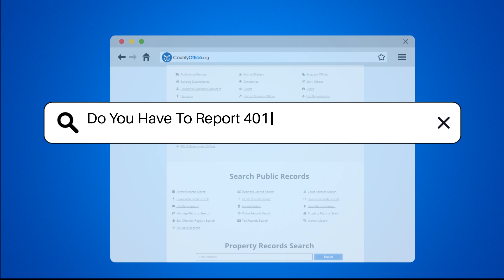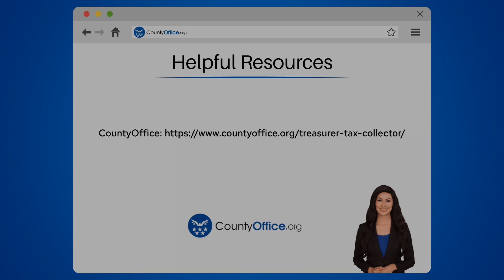Do You Have To Report 401K Withdrawal On Taxes? - CountyOffice.org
Do You Have To Report 401K Withdrawal On Taxes? In this informative video, we delve into the essential topic of reporting 401K withdrawals on taxes. Understanding the tax implications of withdrawing from your 401K is crucial. When you withdraw funds from a 401K, the IRS considers it taxable income, requiring you to report it on your tax return.

The amount withdrawn is added to your total income for the year, potentially affecting your tax bracket. Remember, 401K withdrawals are subject to federal income tax, and if done before age 59 and a half, you may face an additional 10 percent early withdrawal penalty, with exceptions for certain circumstances like disability or medical expenses. Some states also tax 401K withdrawals, necessitating reporting on state tax returns.

Consulting with a tax professional is advisable to understand your specific situation, as your plan administrator typically withholds 20 percent for federal taxes, which may not cover your entire tax liability. Failure to report 401K withdrawals can lead to penalties and interest from the IRS.

Join us for this insightful discussion on managing your tax obligations effectively.